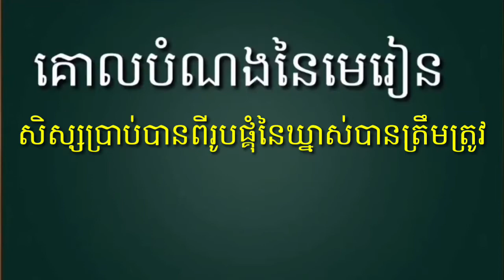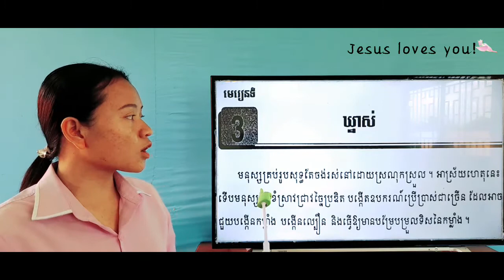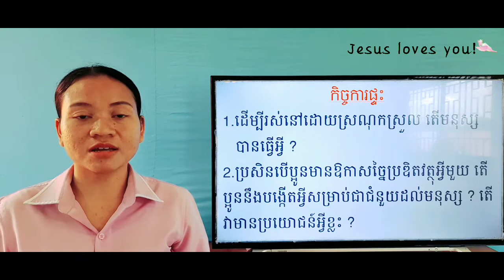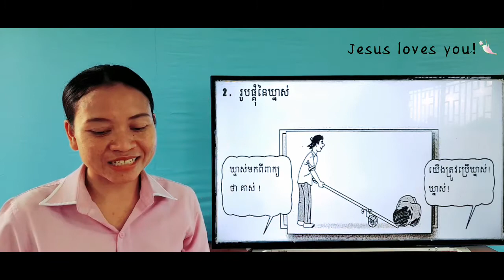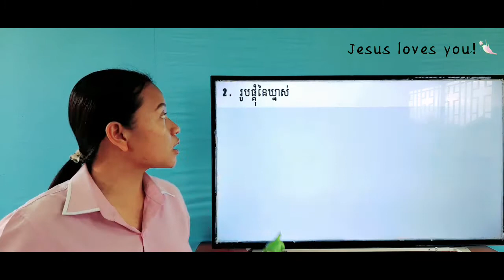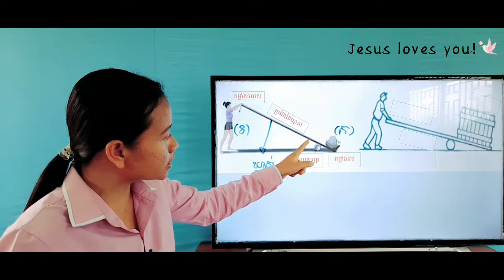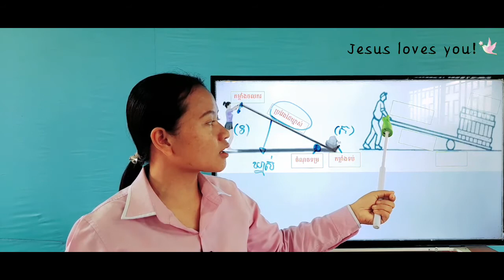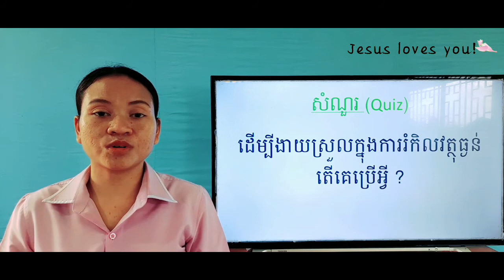82-3_ថ្នាក់ទី4-វិទ្យាសាស្ត្រ-មេរៀនទី3-រូបផ្គុំនៃឃ្នាស់-ទំព័រ81-30062021-Joseph Central School